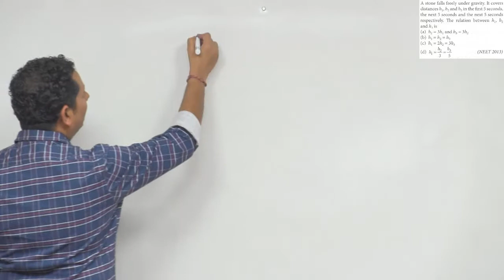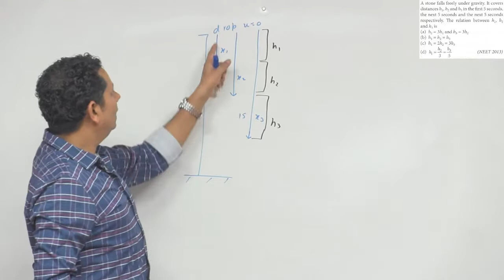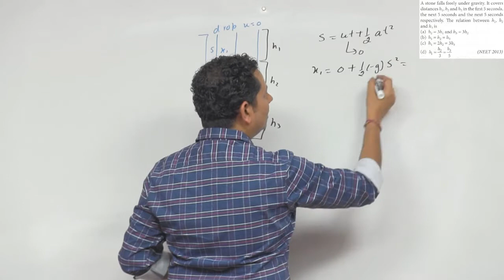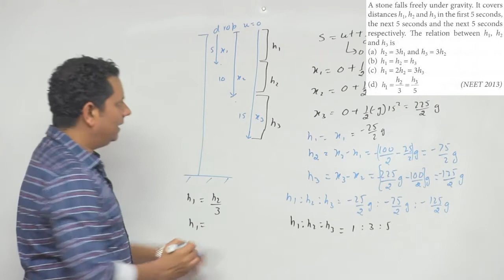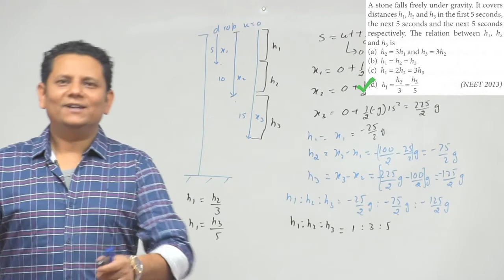A stone falls freely under gravity. It covers distances h 1, h 2 and h 3 in the first 5 seconds, the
A stone falls freely under gravity. It covers distances h 1, h 2 and h 3 in the first 5 seconds, the next 5 seconds and the next 5 seconds respectively. The relation between h1, h2 and h3 is (NEET 2013)